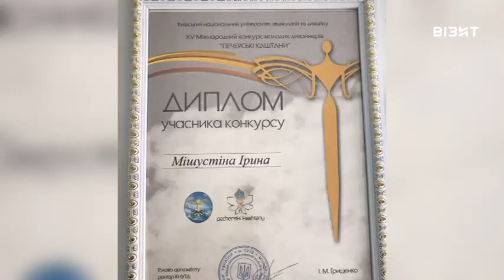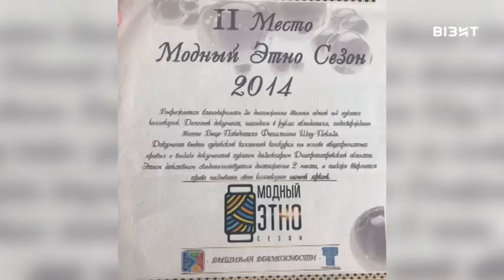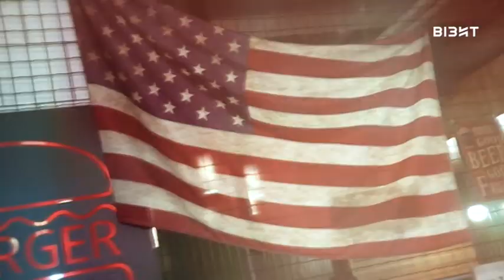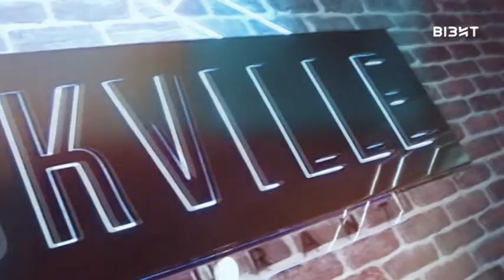ТЕЛЕВЕДУЧА Юлія Лавренко | COFFEEБРЕЙК | ПРЕМ'ЄРА ТРК ВІЗИТ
Kremenchug
Vizit channel
Кременчуг
Телеканал Визит
Ведущая: Юлия Лавренко ( Эльза )
TV Host  : Julia Lavrenko ( Elza )
Гостья: дизайнер-модельер Ирина Мишустина
Guest of the program: fashion designer Irina Mishustina